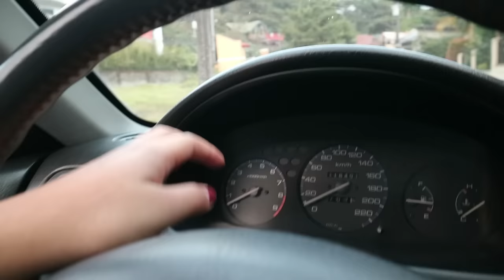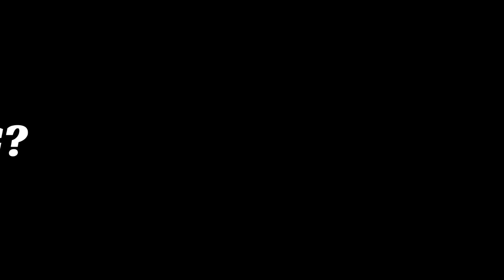Ang Aking 1999 Honda SiR Passion Orange | Hazel Ramirez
You asked for it! Eto na yung vlog na nirequest niyo! PRESENTING my HONDA SiR  PASSION ORANGE 1999 MOWDEL! I call him Wugy! DAILY-DRIVE car sa weekdays, RACE CAR sa weekends.

Mga naaalala kong mga nilagay ko:
Exhaust: Chambered (Db8)
Coilovers: Dynamics
Camber Kit: Hard Race
LCA: di ko na alam kung ano na yung pinakabit
Brake pads: Ferodo